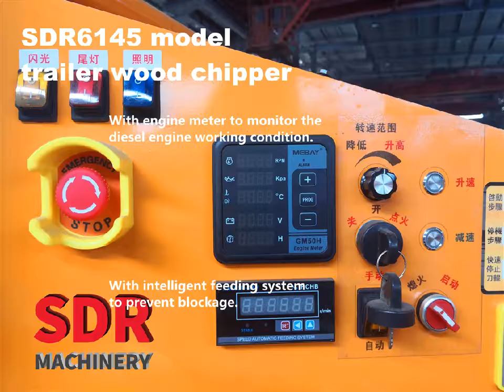four-cylinder turbo diesel engine trailer wood chipper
1. Has one hydraulic feed roller with wear resistant steel teeth giving a strong and aggressive infeed.
2. Width and shape of the funnel gives a good visibility and a very easy operation.
3. With engine meter to monitor the diesel engine working condition.
4. With intelligent feeding system to prevent blockage.
5. Weichai brand high tech diesel engine with direct injection, easy cold start and good high temperature working conditions, high torque reserve and low fuel consumption.